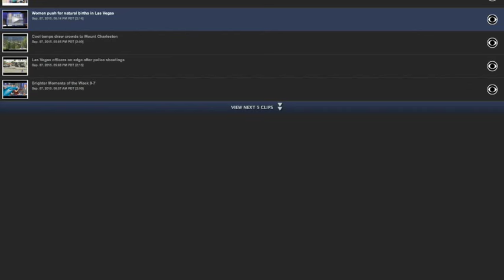Well Rounded Momma on 8 News Now @ 6pm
Footage of the Improving Birth Rally 2015, hosted by Well Rounded Momma. While the coverage in this video is focused on home birth, the rally itself was done to promote awareness for all birth choices, including routine care vs evidence based care for all birth settings.

Thousands of men, women and children will gather on Labor Day, September 7th, as part of an international movement. Improving Birth’s “Rally to Improve Birth” will host its 4th annual rally, held simultaneously in locations all across the U.S., and in Canada, Mexico, and Australia.